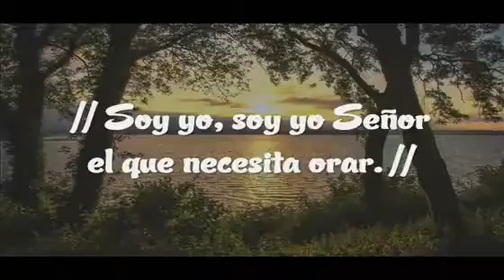El que necesita Orar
Alegraos en Jehová y gozaos, justos; y cantad con júbilo todos vosotros los rectos de corazón.